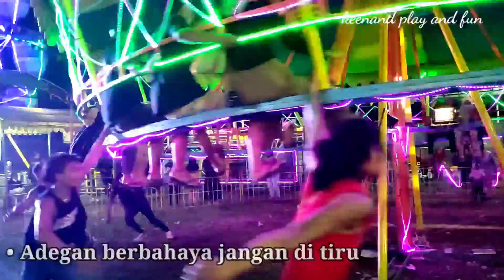Naik Bianglala di Pasar Malam Keenand Ketakutan || Serunya Atraksi Ombak Banyu